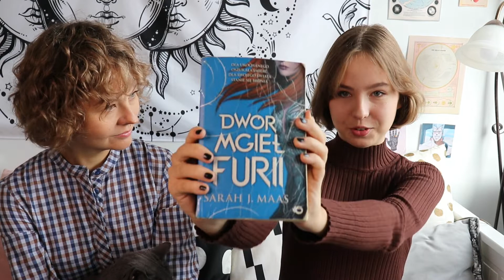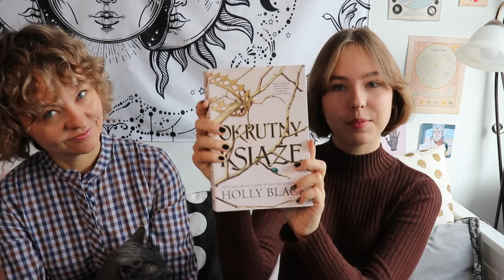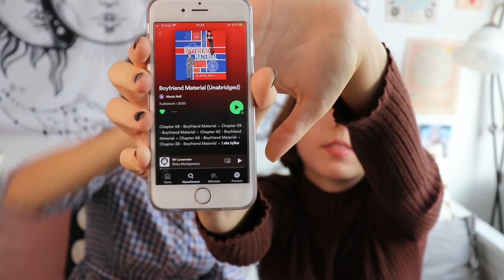VLOG| Książki młodzieżowe - rozmowa z Marysią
Książki, o których rozmawiamy:
* Videograf, „Rachunek nieprawdopodobieństwa” Elżbieta Sidorowicz,
* Jaguar, „Okrutny książę” Holly Black,
* Uroboros, „Dwór cierni i róż” Sarah J. Mass.